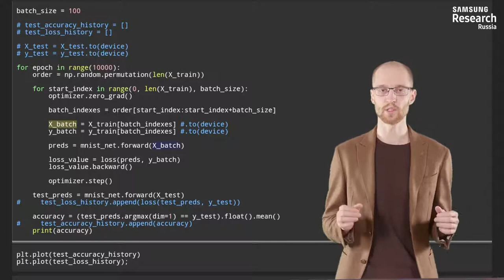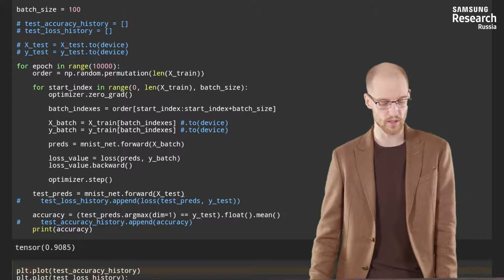Нейронные сети и компьютерное зрение - 98 урок. Классификация рукописных чисел полносвязанной сетью